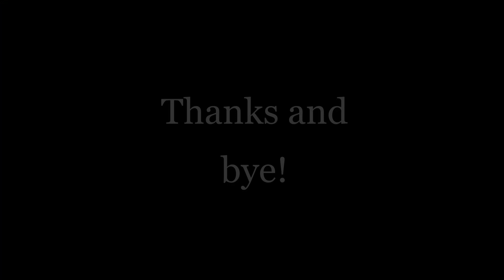Brian Lynch – Online Festival – June 2020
Always entertaining and with a fabulous voice, Brian was to have opened our Saturday night gig in the church. Now he brings his own inimitable style to our online festival as a special guest.

Otley Music Festival Online is intended to showcase the talents of the musicians of Otley and the surrounding area while also raising much-needed funds for the good causes we are supporting:

Otley Parish Church’s “Local to Global” campaign, supporting “Caring For Life” (at Crag House Farm, Leeds) and Kisiizi Hospital in Uganda

Woolpack Music & Arts Studios, offering community-based music and art projects right in the heart of Otley

Professional performing musicians whose income has been greatly affected by Covid-19 restrictions.

There will be new video performances each month, featured both here on Youtube and on our festival

You will find more information about our performers and good causes on our